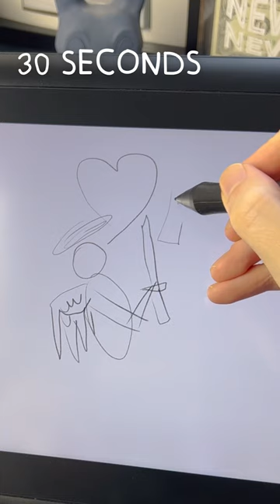I HATE SOCIAL MEDIA